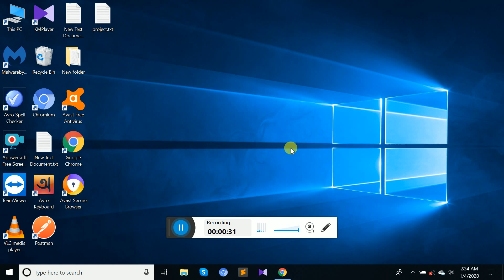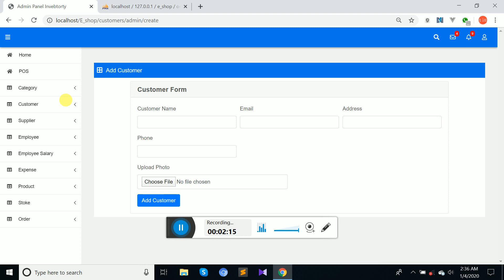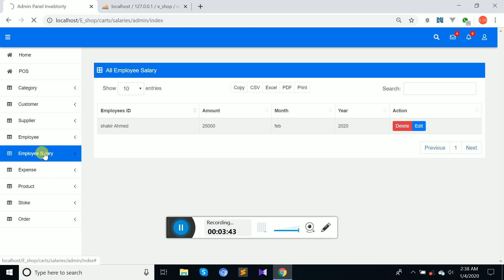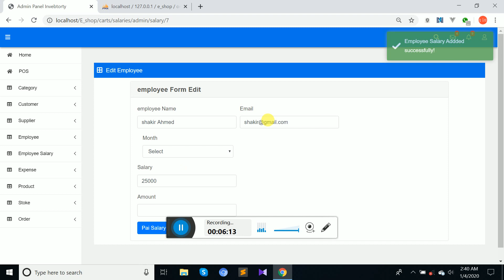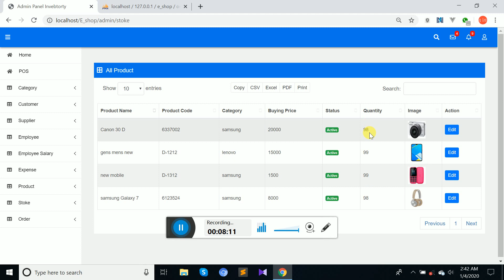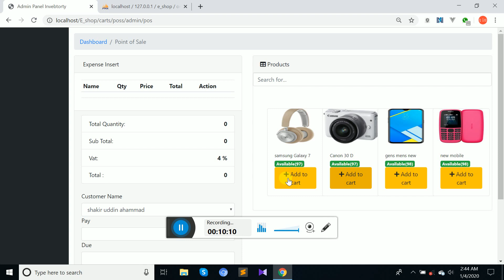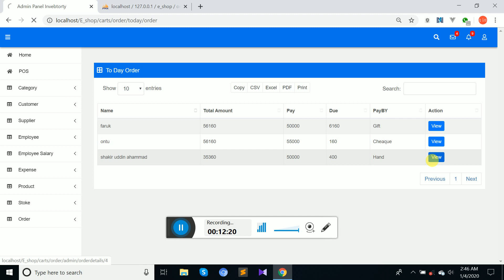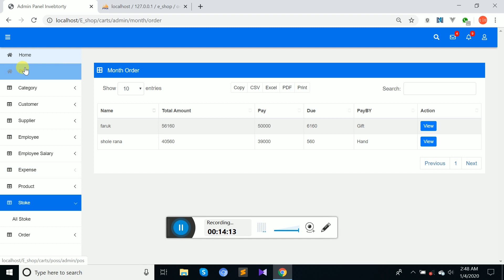Inventory Management system with POS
php with Laravel Framework
 verson::6